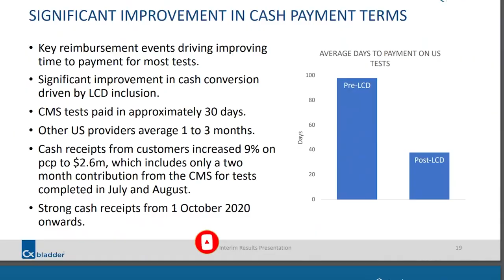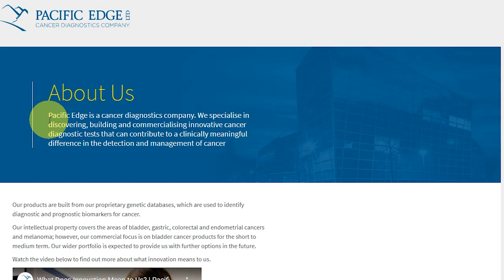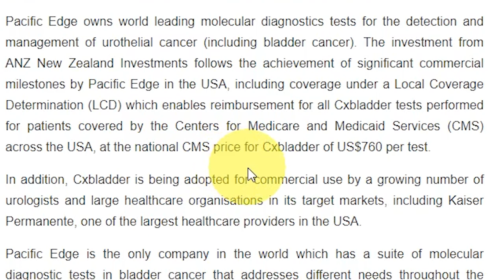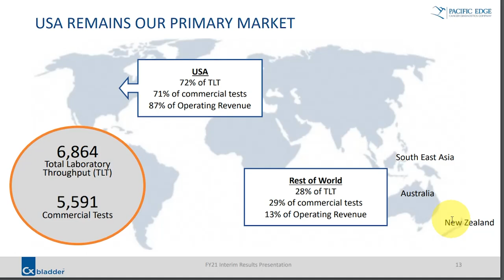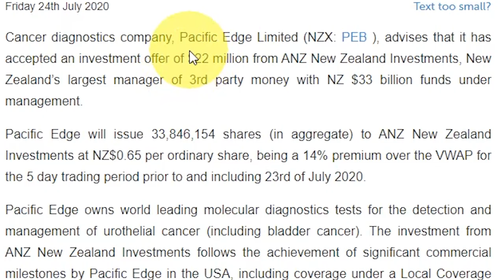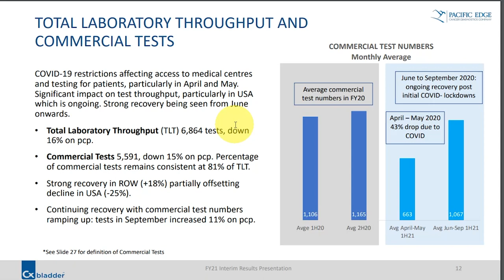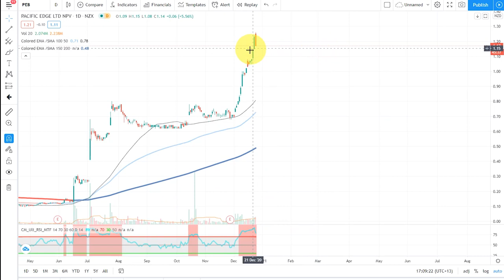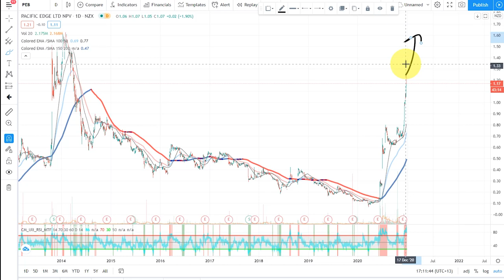Pacific Edge (PEB) Up 900% For The Year! | NZX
In this video we'll have a look at Pacific Edge and whether or not they are a good company to invest in

We'll be going through:
Who they are and what they do
How they are making profit
Growth strategy
Financials
Should you invest in the company

💰Get $5 credit for free! Sign up to Sharesies today to trade NZ shares!
📈Sign up to Stake for $0 commission trading of US stocks
📈Sign up to Hatch and deposit $100 to get free $10
📊Easiest way to monitor your investment funds by signing up with Sharesight and get the first 4 months for premium free